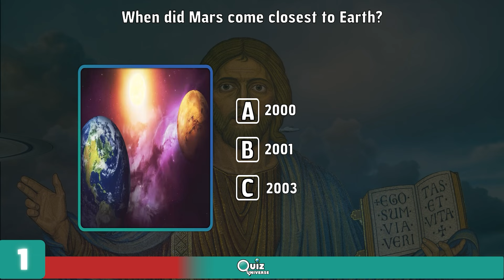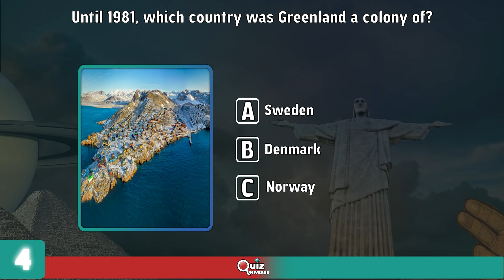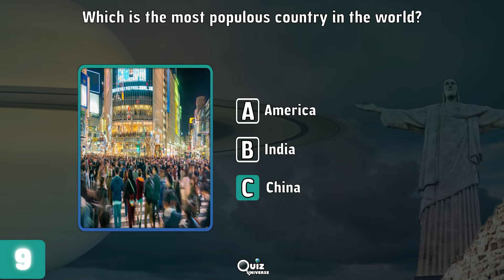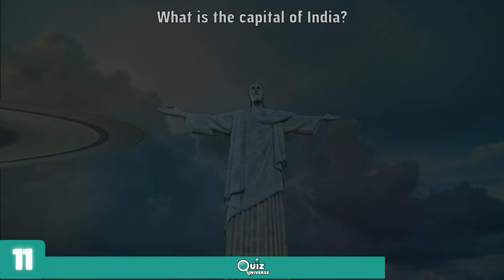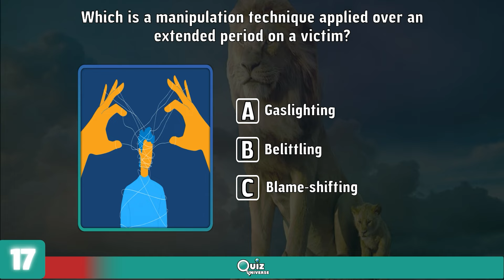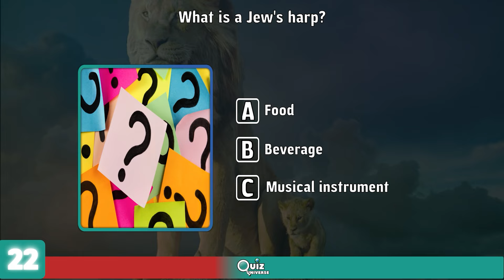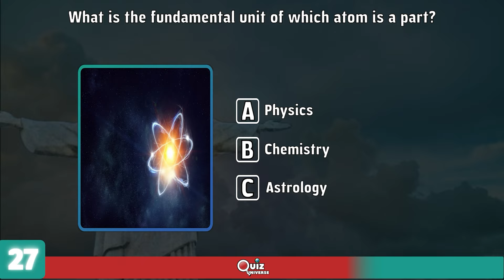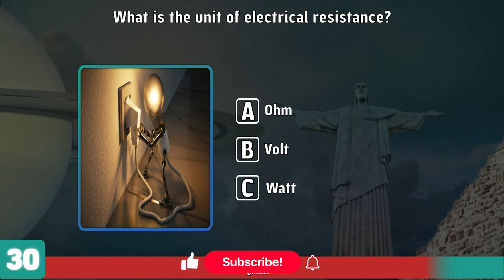General Knowledge Quiz #21 Trivia Quiz Questions - Quiz Game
Welcome to the ultimate General Knowledge Quiz game! Get ready to test your trivia skills and challenge your intellect with our exciting quizzes. Join us for a thrilling quiz adventure as we dive into a variety of topics and questions that will keep you entertained and engaged. Whether you're a trivia enthusiast or just looking for some fun, our quiz videos are the perfect way to expand your knowledge and have a great time while doing it.

Welcome to Quiz Universe, your one-stop destination for a wide range of captivating quizzes and interactive challenges! As a dedicated quiz channel, we offer an exhilarating array of content that spans across various categories, including general knowledge, trivia, and specialized quiz games. From brain-teasing trivia quizzes to entertaining and fun quiz sessions suitable for all ages, including kids, our channel is a treasure trove of exciting learning experiences. Prepare yourself for an intellectual adventure as you engage with our thought-provoking hard quizzes, put your movie knowledge to the test with "Guess the Movie," decode playful emojis in "Guess the Emoji," unravel brand identities in "Guess the Logo," and even showcase your musical prowess in "Guess the Song" challenges. With an extensive collection of quiz videos, Quiz Universe guarantees hours of entertainment and enlightenment. Join us and embark on a journey of exploration, discovery, and enjoyment like never before!